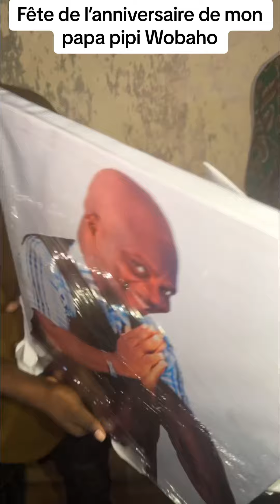L’anniversaire de pipi Wobaho